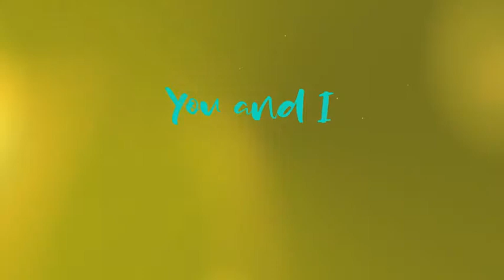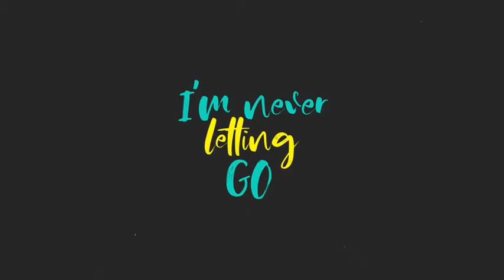Lyrics Kinetic Typography 2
Kinetic Typography for lyric videos! Easily editable! No keyframing is required! Control the timing of animation with comp markers! Just move the comp marker for every text / phrase and it’s done! Video tutorial is included!

You don’t have to be an expert!

Control with sliders and controllers:

    Animation In duration and timing
    Fading out duration and timing
    Text colors
    Camera shaking

Create your lyrics video with unlimited scenes! Put any background you want (media or color)!